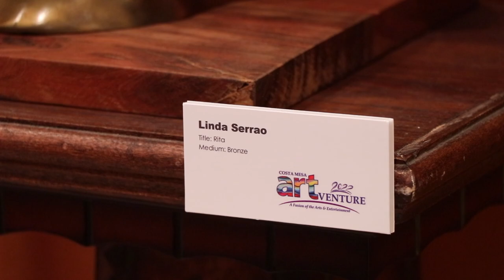ARTventure 2022 - Linda Serrao, Distinguished Award For 3-D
Linda Serrao has had a lifelong passion for art, beginning with painting as a child and eventually finding her calling in creating large sculptural works ranging from bas relief to realistic larger than life bronze figures.  Her winning ARTventure 2022 entry, "Rita," is a sculpture of a proud and serene African woman inspired by a friend.  Linda's bronze sculptures can be found in public and private collections throughout the world, and like "Rita" are recognized for their candid and intimate glimpses of her subjects immersed in a personal moment.  You can learn more about Linda and her CostaMazing sculptures at lindaserrao.com